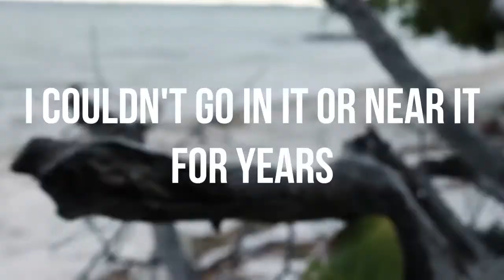Self-Portrait || A Short Film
self-portrait short film midterm I did for a film class to introduce myself!!